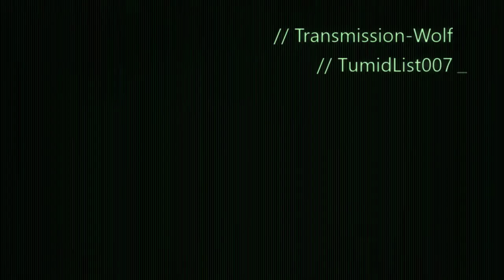Wolf Vlog 1